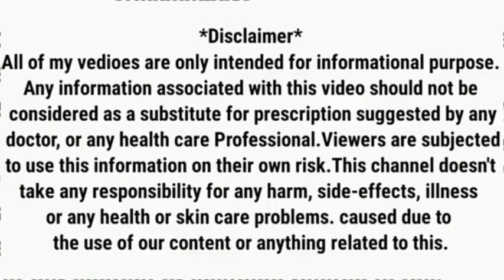Rebez-Dsr Capsule गर्भवती महिला ले सकती है क्या | Rabeprazole Dsr Capsule Use